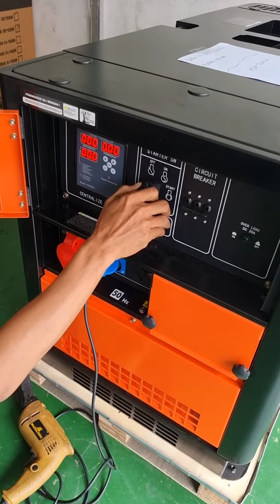pengetesan genset silent diesel matsumoto 20 kva 3 phase tgl 11 - 5 - 2022